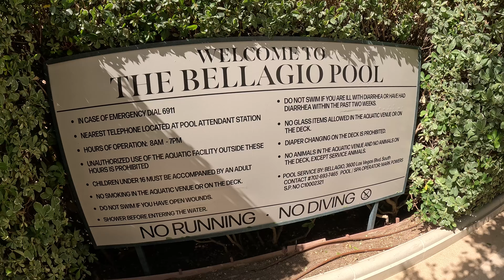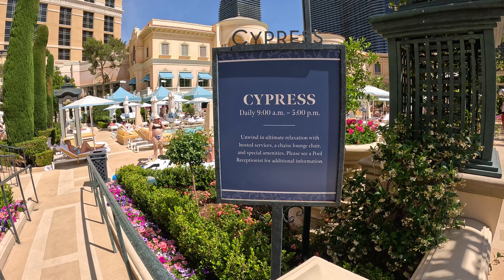Bellagio Hotel & Casino - Fountain Room View and Pool Scene